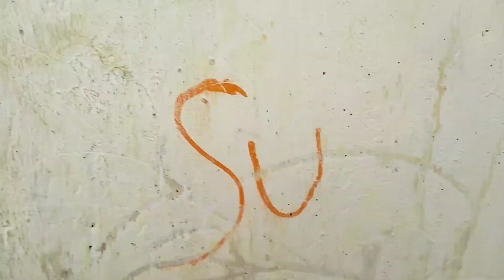kundi_lagalo_Rangbaazar_new__ song || कुंडी लागालो सईया|| new comedy video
कुंडी लगा लो सैया इस गाने पर बनाए गए वीडियो एडिटर प्रपोजल के लिए तो कोई भी बुरा ना माने भाइयों और आप समझ सकते हैं मैंने बहुत ज्यादा मेहनत किया इस वीडियो में तो आज ताकि आपको अगर अच्छा लगे तो प्लीज सब्सक्राइब करें लाइक करें शेयर करें और बैल आइकन को दबाना ना भूले

this video is in entertainment proposal so please don't take it to heart 🥺

doston aap to doston aapko kahan per bura laga Ho agar bura laga Ho jyada to please yaar report Na mare taki main fir se koshish Karun usko behtar banane ke liye to hamare sath Bane rahe Rohit ke dibba ke sath to aapko agar achcha video Laga Ho to doston please like karna na bhule subscribe karna na bhule aur BEL icon ko bhi daba Den kyunki pahle aapko pass video aaega to jyada mere bhi aaenge to ISI se mera kam chal jaega to thank u